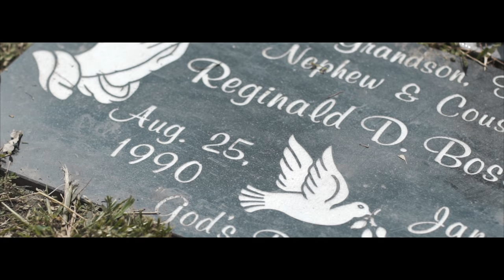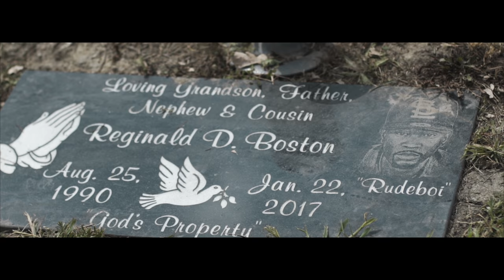Yayo - Surreal (Official Video) Shot